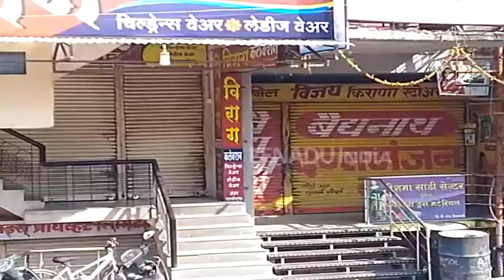बुलडाण्यात महाराष्ट्र बंद शांततेत, उत्स्फूर्त प्रतिसाद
बुलडाणा - भीमा कोरेगाव येथे घडलेल्या घटनेच्या निषेधार्थ आज महाराष्ट्र बंदची हाक देण्यात आली आहे. या बंदला बुलडाणा जिल्ह्यामध्ये चांगला प्रतिसाद मिळाला. बुलढाणा जिल्ह्यात शांततेत कडकडीत बंद पाळण्यात आला.